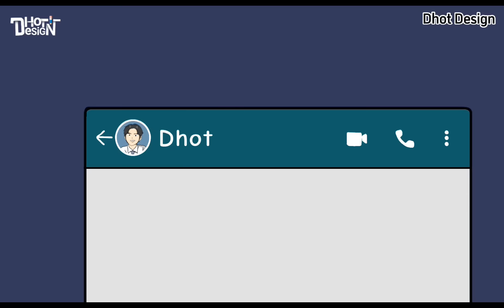KAMU NANYA? Animasi Sekolah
Animasi yang menceritakan masa masa sekolah SMA, yang seru, lucu, kocak dan menghibur.